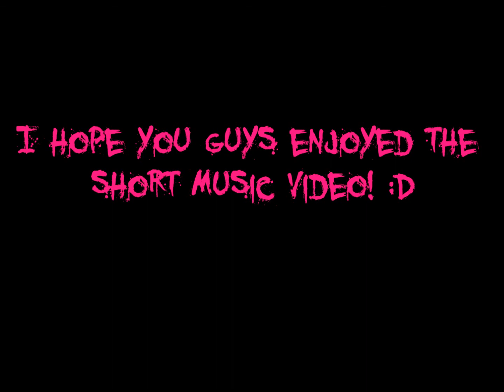FeralHeart - My Demons {ShortMusicVideo)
I got my lazy butt to work, yay! x'D I think this is one or THE BEST video I've made so far. :P This short video took me 2 DAYS Dx *Pain in the butt* But I still managed to give you guys something. I'm really sorry for not being active on YouTube and in FH because at the end of the school year, we get butt-loads of Homework, thousands of projects and my schedule this month has been very busy. :/ I still need to make 5 videos. Dx I hope to finish the My Immortal Collab today! :D My friend Midnight keeps bugging me when it will be uploaded. x'D